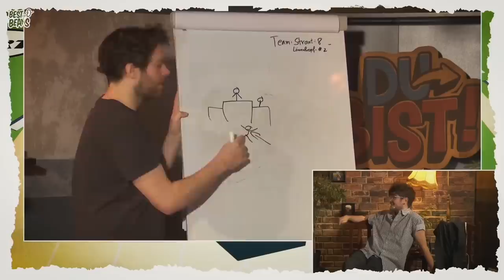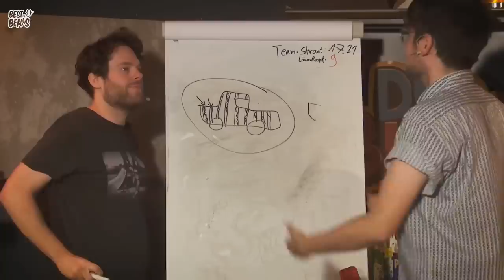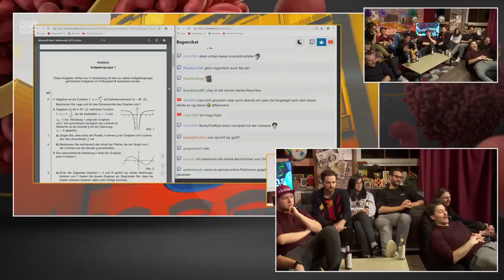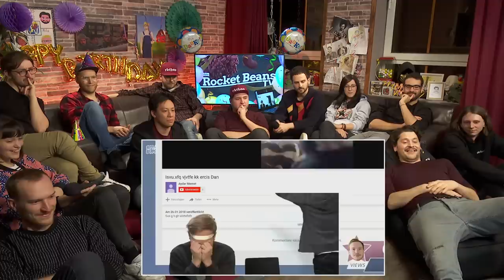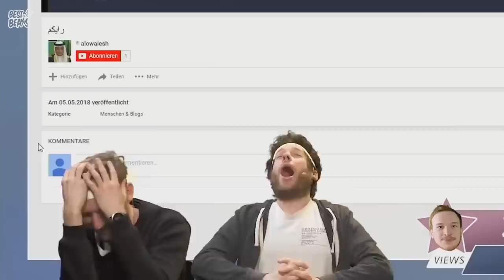Wir schauen das Best Of Beans 2019 | Gebohnstags Spezial mit Etienne, Simon, Nils, Kiara, Lisa uvm.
Heute ist Gebohnstag, darum feiern wir! Alle unseren On Airs schauen Best of Beans, alle unsere On Airs schauen Best of Beans!
Anlässlich unseres 5 Jahrestages schauen wir mit euch gemeinsam zurück auf das vergangene Jahr 2019! Wie jedes Jahr hat unser Freund des Hauses Dominic aka Best of Beans nämlich unsere besten Momente, unsere größten Fails, unsere denkwürdigsten Geschehnisse mit viel Mühe und Schweiß auf eine Stunde gekürzt. Diese Stunde betrachten wir; mit dabei sind Etienne, Simon, Nils, Kiara, Lisa, Sandro, Lars, Andreas, Viet, Luca, Ilyass und ihr im Chat. Die ganze Schose wird noch um die ein oder andere Background-Story und die ein oder andere Anekdote ergänzt! Frohes schauen und frohen Gebohnstag uns Allen!

Musik bei 39:50:
Ohrwurm - Karl Kopf Beats
(Einverständnis durch Künstler),